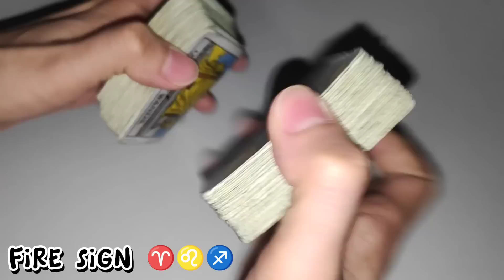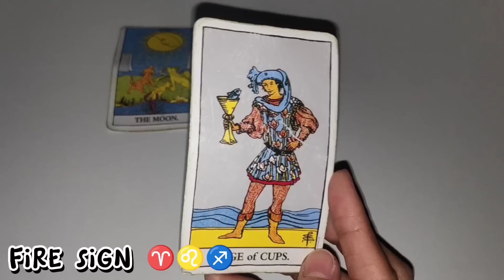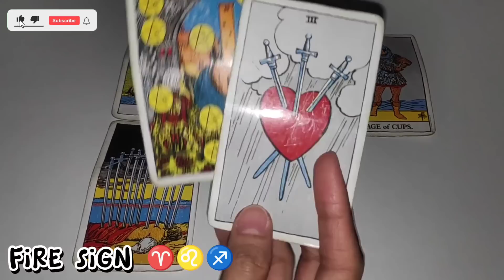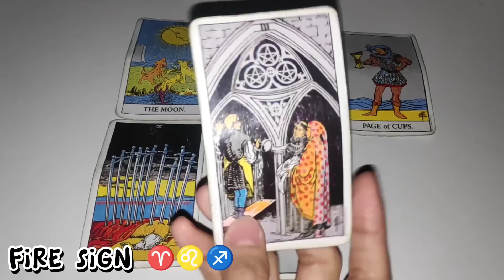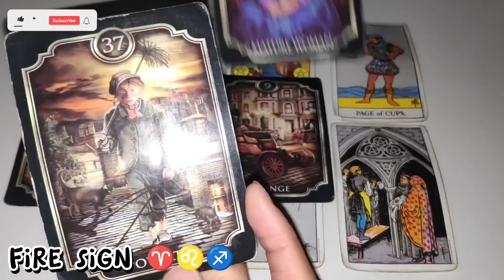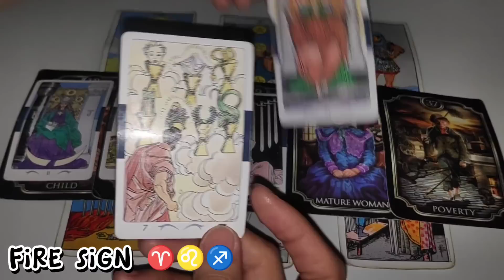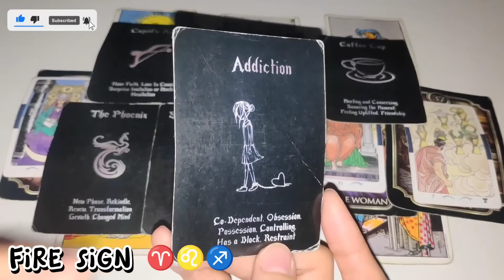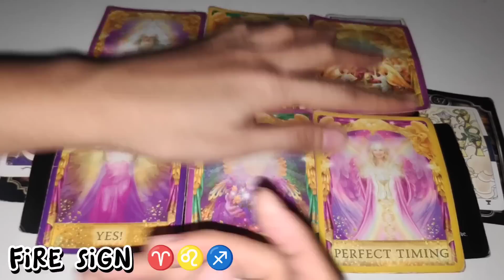Mga Stress sa Buhay | ARIES ♈ - LEO ♌ - SAGITTARIUS ♐ | 777